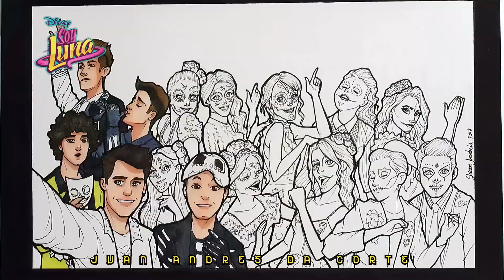Dibujando a todos de Soy Luna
En este video estare dibujando fiesta mexicana de soy luna! como dice la cancion?? Te vas amor... Si así lo quieres que le voy a hacer 🎼 🌹 Como sigue la canción?? Aqui les dejo mi nuevo dibujo con todos los chicos de @soyluna_la 🌞🌙 en el videoclip de Tu Carcel ESPERO LES GUSTE!! 👍🏻 Y no olviden dejar sus sugerencias! 🤳